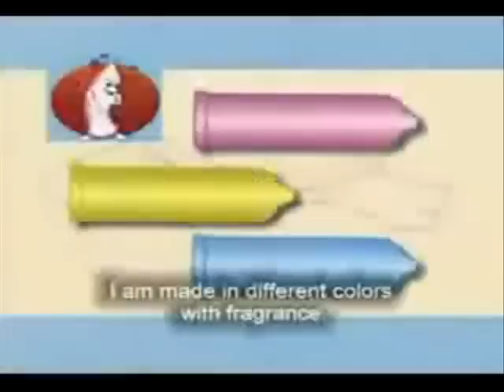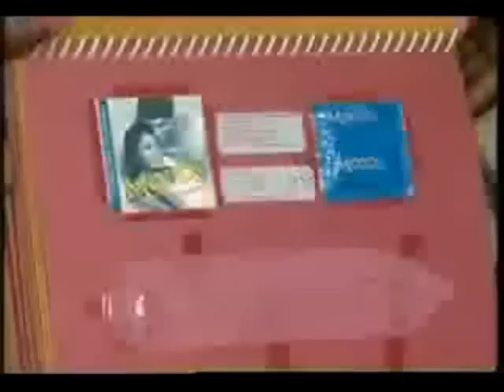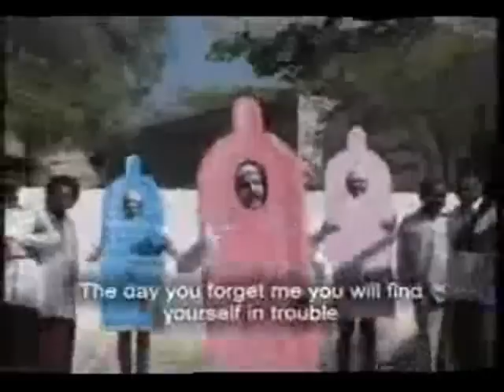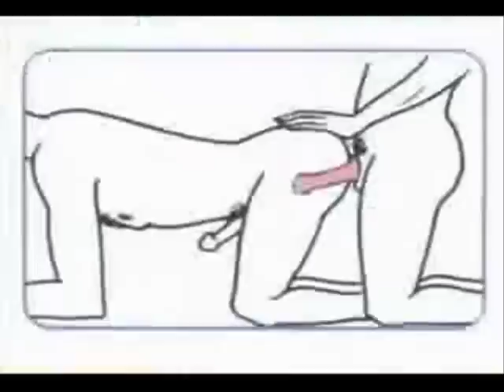Поющие презервативы (индийская социальная реклама)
Мегаприкольное креативное  видео индийских рекламщиков! Смотреть до конца!!! В конце, подробная инструкция по применению презервативов  в стиле индийского кино. Презервативы весело поют, зажигательно танцуют, ходят по улицам города. Они рассказывают людям о себе Объясняют какие они хорошие разноцветные, ароматные и как необходимы они для мужчин и для женщин. Объясняют, как их использовать гомосексуальным парам. Индийская социальная реклама.

Презервативы поют:
Никогда не забывайте меня
Я презерватив - друг, который полезен для вас всегда
Я сделан из разных цветов, с ароматом
Я смазан лубрикантом
Я появляюсь в разных цветах, под разными именами...
Я защищаю от СПИДа...
Дорогой, используй меня во время секса
Гомосексуалисты тоже должны использовать меня
Используя меня каждый раз, ты сохраняешь свою жизнь
О, женщина! Позаботься о своем здоровье.
О, мужчина! Позаботься о своем здоровье.

lirycs
Never forget me I am Nirodh,
I am the condom friend ever useful to you
I am made in different colors with fragrance.
I am sealed with Lubricant.
I come in different colours and called by different names
I am shield, I will protected you
Any brand anywhere I can be bought,
Ask for me in a medical shop.
Also available in "MYTHRY CENTRES" and other shops
I protect you against STI`s
I save everyone from AIDS.
Many men women have used and discared (Unsatisfied) me
Some men and women say I don't satisfy their desire.
I am good- natured and provide satisfaction,
I am for you do not neglect me,
I help in stopping unwanted childbirth,
I save you and increase your longevity
I remain with you and see that you remain healthy.
Chorus
In youth you become rash and careless
You think no end of yourself
You desire for sex with multiple partners
For momentary sexual pleasure you go to great lengths
You get easily carried away in search of this happiness
You overlook the possibility of STI's
Oh, my! Look out, you can get HIV/AIDS
Chorus
Avoid disaster; leave aside your fears,
Remember me, do not get into trouble
Don't forget to check the date of manufacture
I am quite delicate take care while wearing
Turn a deaf ear to others, I am very good,
You will remain happy without AIDS.
The day forget me you will find yourself in trouble
Not only for men are condoms available for women,
No need to feel shy use one with a smile
Dear, use me while having in sex
Gay people also need to use me
Using me each time makes life safer
Oh! Women take care of your health
Oh! Men take care of your health
Chorus .